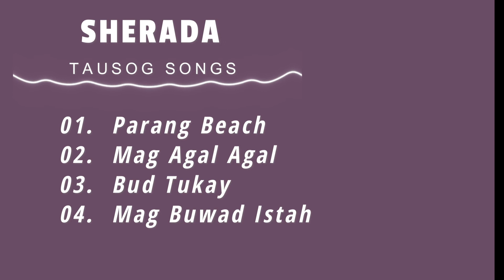Tausog Song Playlist - Sherada I Original Composition I